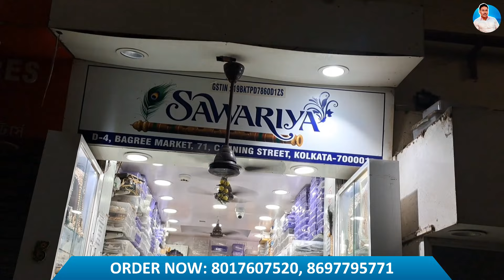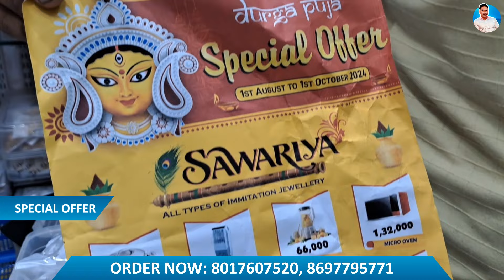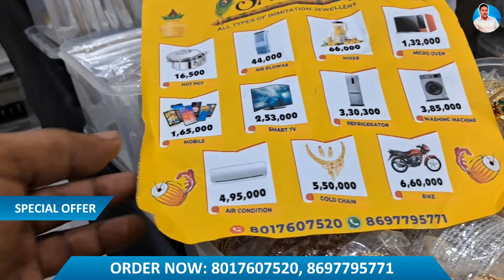Forming Gold Imitation Jewellery, AD Stone Jewellery Cheapest Wholesale Market Kolkata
Seller information:
🛍️ Sawariya
📍 D-4, Bagree Market, 71 Canning Street, Kolkata-700001

Shop Description - Huge Collection imitation jewellery available here.